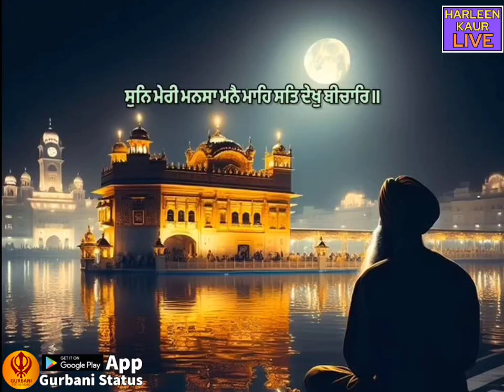🙏Gurbani Shabad Status,ਗੁਰਬਾਣੀ ਸ਼ਬਦ ਸਟੇਟਸ,गुरबानी शब्द स्टेटस,Sikh Gurbani Status,ਸਿੱਖ ਗੁਰਬਾਣੀ ਸਟੇਟਸ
Gurbani Shabad Status,
ਗੁਰਬਾਣੀ ਸ਼ਬਦ ਸਟੇਟਸ,
गुरबानी शब्द स्टेटस,
Sikh Gurbani Status
,ਸਿੱਖ ਗੁਰਬਾਣੀ ਸਟੇਟਸ